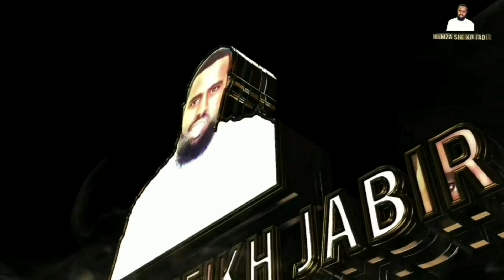Kadiir martu nasheeda haareya 2020